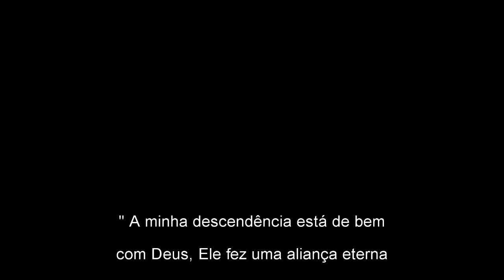Rosa DeRossi Bressan (em memória de minha sogra)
Pequena homenagem a minha sogra, filha, irmã, prima, tia, mãe, amiga, esposa, avó, bisavó que faleceu em julho de 2018 . Uma história de vida, exemplo e dedicação a Deus e ao próximo.